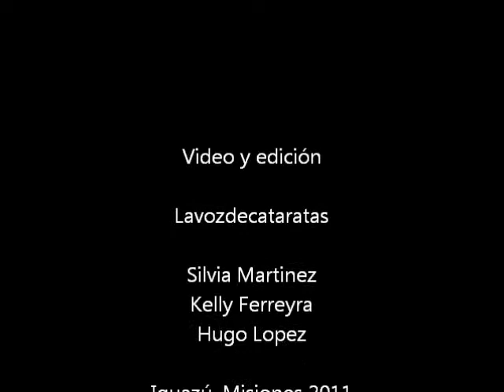Prevención de Adicción desde la Familia